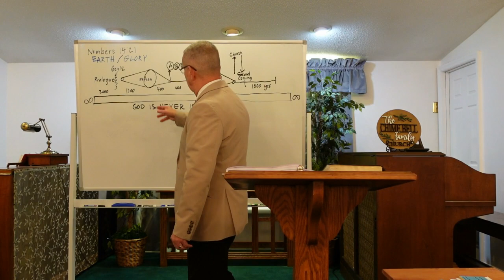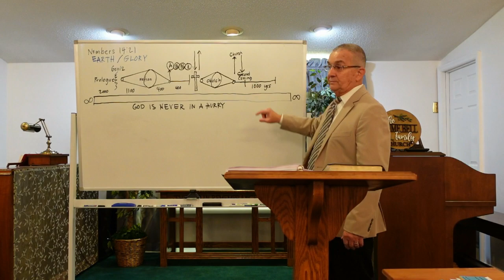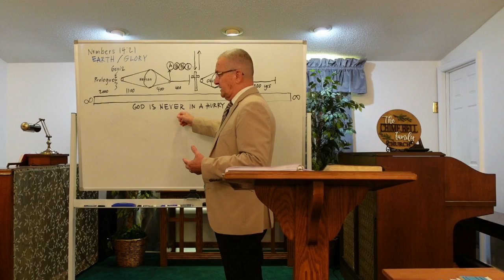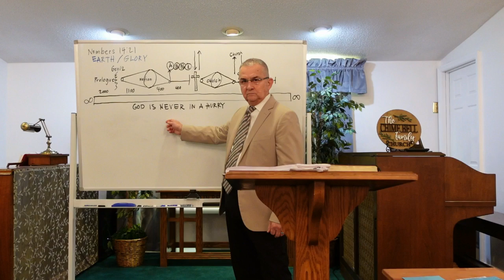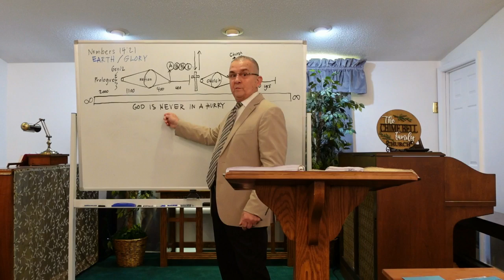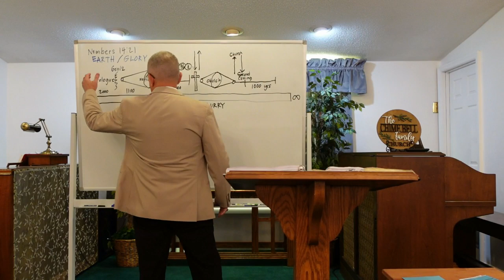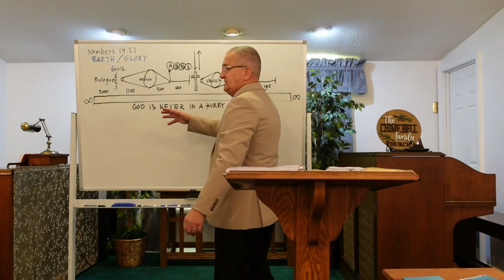Study 29 - God's Plan of Redemption - Just Not In A Hurry